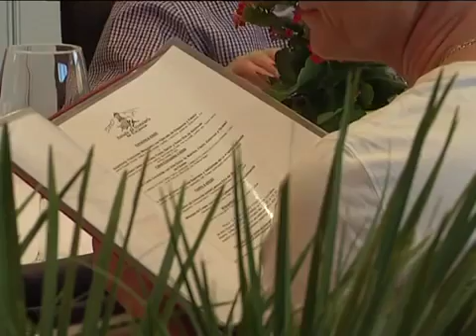Escuela de Hosteleria Costa del Sol - Estepona-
La Escuela de Hostelería de Estepona aún tiene plazas disponibles. En concreto para el curso de camarero, el plazo sigue abierto hasta el 25 de octubre, mientras que el de cocina ya está completo. Estos cursos garantizan al 100 por cien un puesto de trabajo, y los empadronados en Estepona accederán a bonificaciones del 30 por ciento.